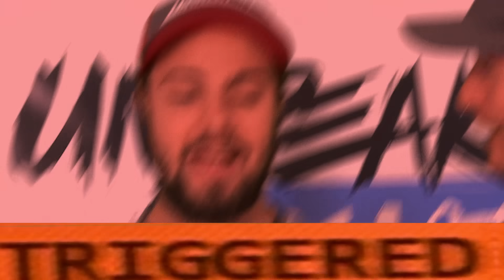Animals That Become Superheroes